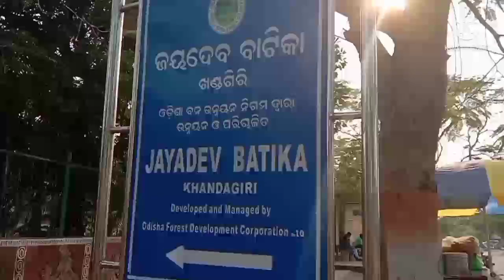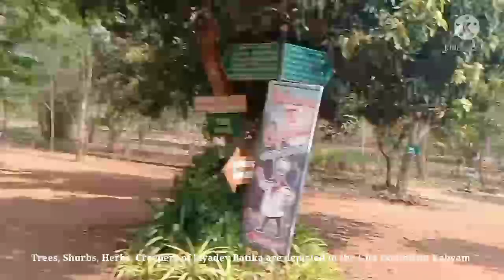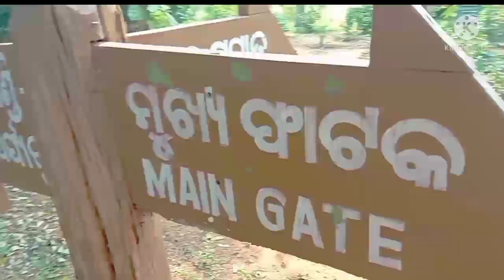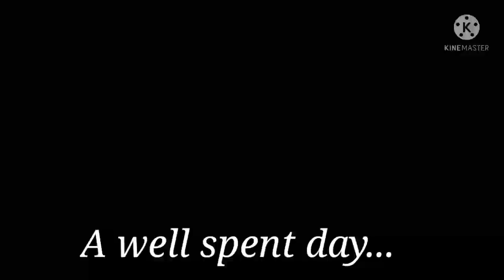Jayadev batika,Khandagiri || Bhubaneswar 💕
JAYADEV BATIKA named after 12th century saint poet Jayadev is a jungle away from jungle having more than 300 native and exotic species with medicinal herbs, shrubs, climbers, grass & bamboos spread over an area of 39 Hectares, located at 20º 14” North Latitude and 85º 50” East Longitude adjoining to the foothills and forming a common western boundary of Khandagiri, the great archaeological, historical & religious site of 2nd Century B.C., amidst state capital Bhubaneswar.

Natural topography with hillock added with creative landscaping with vast expanse of lawn and meadows, Lilies & Lotus ponds, Fountain, Waterfall, Cascading Stream have indeed made it a wonderful picturesque landscape park with scenic beauty for the visitor to have mental peace with ecstatic joy. Creeper huts, sitout under tile roof shelter, Picnic Pindis with facilities of water & toilet has made it a best outdoor recreation centre of nature lovers, picnickers, morning & evening walkers, art students and in general all types of visitors.
The Jayadev Batika adorns a green look and wilderness due to a variety of indigenous and exotic flora viz: Sal (Shorea robusta), Piasal (Pterocarpus marsupium), Harida (Terminalia chebula) Bahada (Terminalia belerica), Anola ((Phyllanthus emblica) Chadeigudi (Vitex penduncularis), Kochilakhai (Strychnus nuxvomica), Achhu (Morinda pubescens), Akash Malli (Millingtonia hortensis), Ankula (Alangium salvifolium), Bauala (Mimuspos elengi), Champa (Michelia champaca), Chandan (Santalum album), Rakta Chandan (Pterocarpus santalinus, Kusum(Schleichera oleasa), Chhatiana (Alstonia scholaris), Gambhari (Gmelina arborea), Gangasiuli (Nyctanthes arborr-tristis), Kadamba (Anthocephalus cadamba), Kasi (Bridelia retusa), Kendu-Mankada (Diospyros malabarica), Muchukunda (Pterospermum acerifolium)Phanphana (Oroxylon indicum), Phasi (Anogeissus acuminate), Saguan (Tectona grandis) & Sahada (Strebulus asper) and it forms a natural habitat to rare species like Rauvolfia serpentina (Patal Garuda), Gloriosa superba (Agnisikha) and Pterocarpus marsupium (Piasal, Bija) listed in the IUCN Red Data book. The presence of Hanuman langur, the squirrels, the mongoose, the monitor lizard, snakes and different kinds of birds reveals the biodiversity values of Jayadev Batika. The landscape is also a paradise of colourful butterflies, Sadhab bohu and other insects on the ground or the standing vegetation. Trees, Shurbs, Herbs, Creepers of Jayadev Batika are depicted in the Gita Govindam Kabyam composed by celebrated poet Jayadev of 12th century A.D. Influence the emotions, sensuality and mysticism, aesthetic panorama, through different colours like red, saffron, yellow, white colour and aroma of flower of different species . Truly Jayadev Batika serves as a carbon sink cum green lung creating a micro climate of the capital city of state of Odisha.

How to Reach :

It is located at a distance of 4.5 kilometres from Biju Pattnaik International Air Port, 7.5 kilometres from Bhubaneswar Railway Station & 2 Kilometres from Baramunda Bus stand and only 0.5 Kilometre from Khandagiri square.

What Are The Activities :

Morning and Evening walk, Trekking, Yoga practice, outdoor recreation, botnisation, Picnicking, Album/ Serial/ Film shooting, get together party, Birth day/ marriage party celebration in day time, country swing facilities, making rock art by art students.

Food Catering :

There is a Cafeteria inside Jayadev Batika which provides snacks, Tea, Coffee, Chocolates, Ice-cream, Cold drinks and food as per menu ordered round the clock to the visitors.

Entry Point / Exit :

There is one entry point through main gate and another gate for exit in front of Amri Hospital.

Facilities Available :

10 nos of Picnic Pindis with Tin, country tile and Straw thatched roof and 100 nos of Picnic Spots with water supply are available for picnicking of more than 10000 people in a single day.